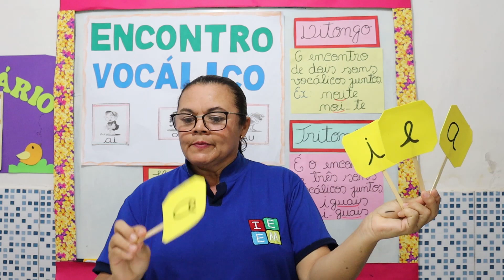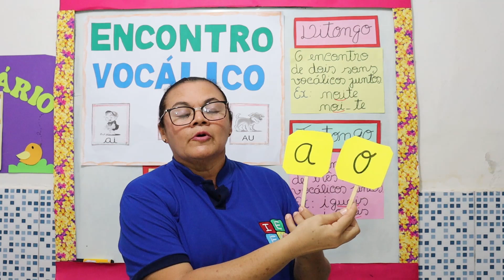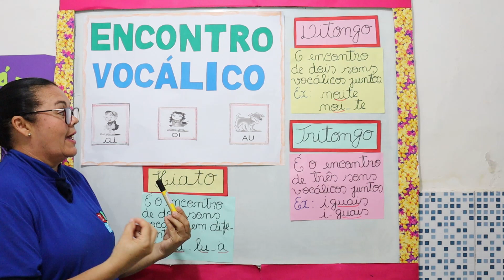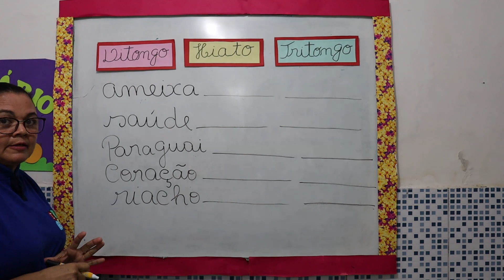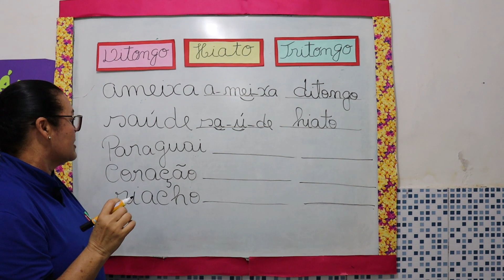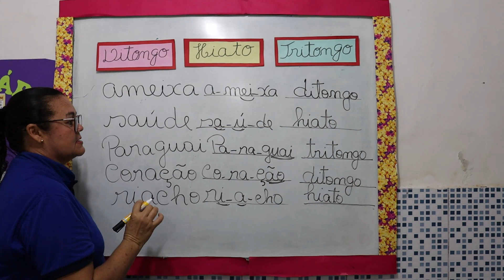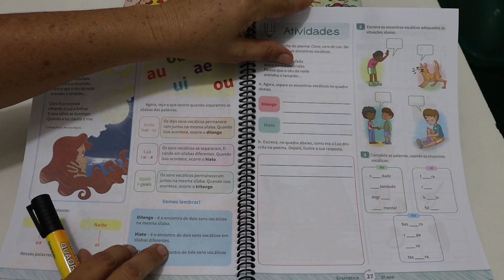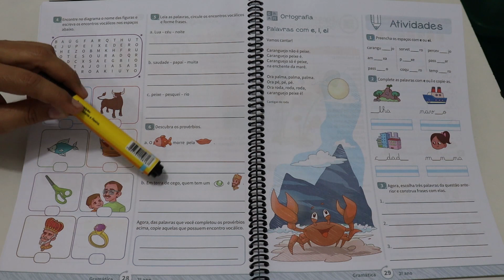2º ANO GRAMÁTICA ENCONTROS VOCÁLICOS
2º ANO GRAMÁTICA ENCONTROS VOCÁLICOS // Aula para alunos de º ano sobre Encontro Vocálico e sua classificação em ditongo, tritongo e hiato; //